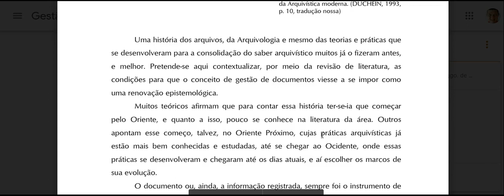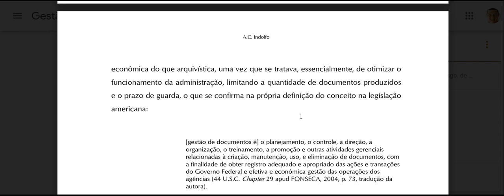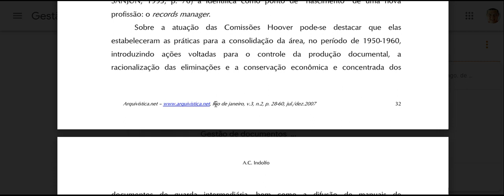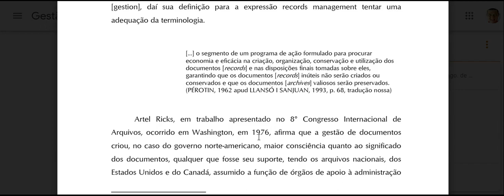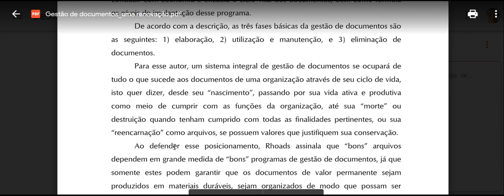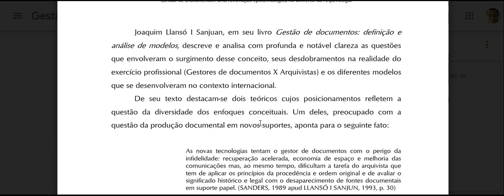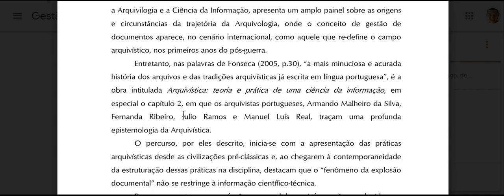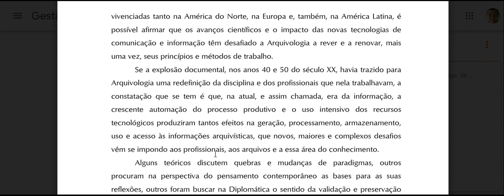GESTÃO DE DOCUMENTOSUMA RENOVAÇÃO EPISTEMOLÓGICA NO UNIVERSO DA ARQUIVOLOGIA